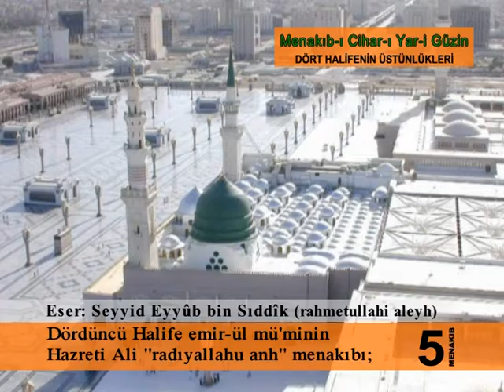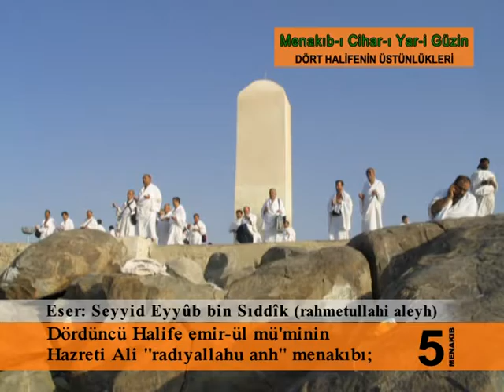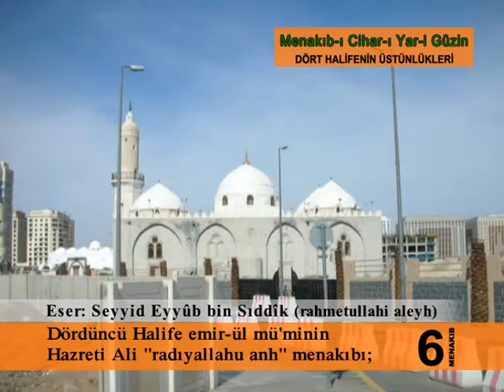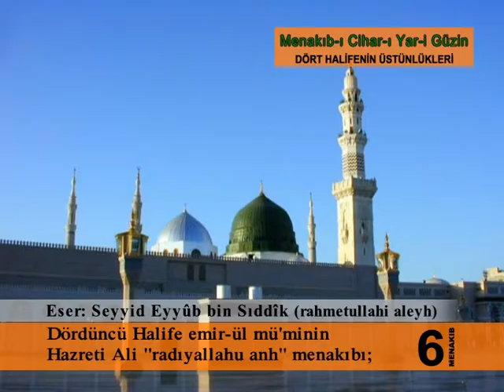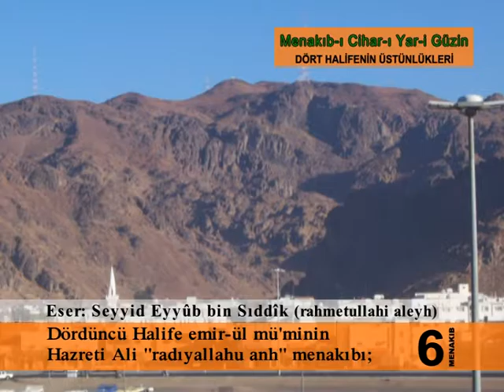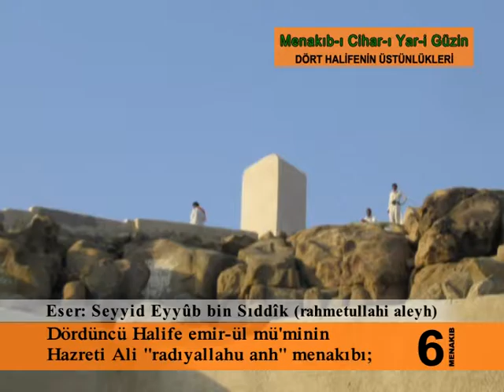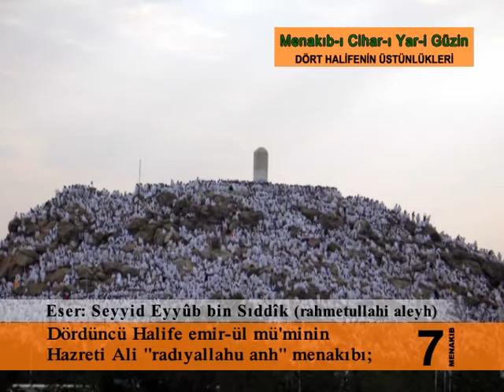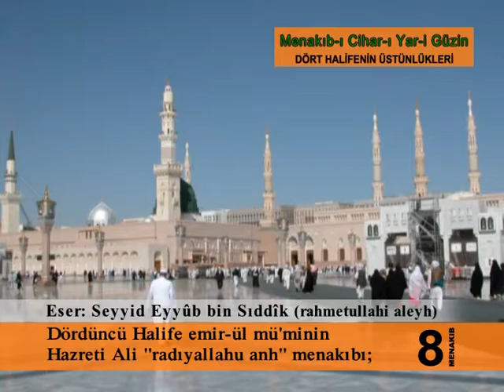MENAKIBI CIHAR YARI GUZIN 79